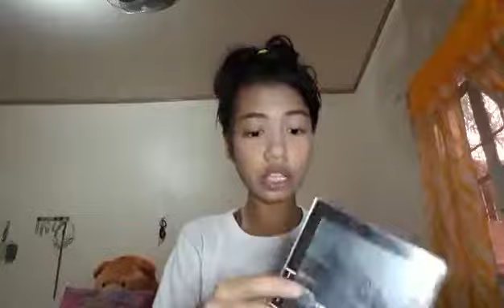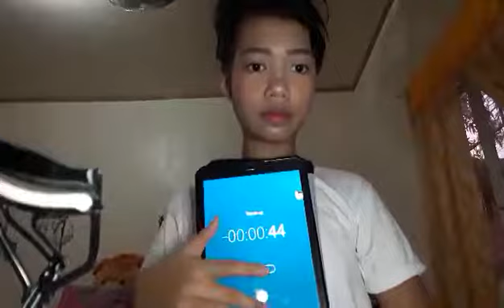5minutes make up challenge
Plss subribe